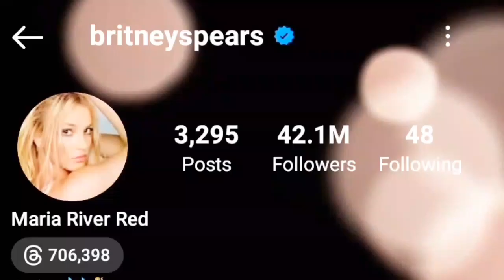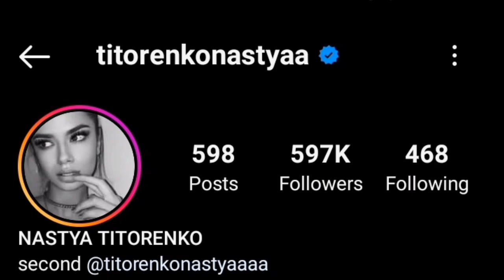Nastya Titorenko Vs Britney spears Lifestyle Comparison